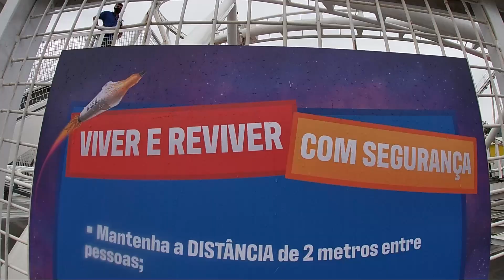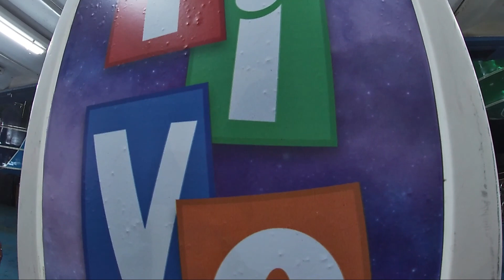Conhecemos o NOVO TIVOLI PARK, na Barra da Tijuca (RJ), e curtimos a ESTREIA da LOOPING STAR!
Em uma passada rápida pelo Rio de Janeiro, fomos conhecer o novo Tivoli Park que retorna a cidade maravilhosa depois de quase 25 anos com mais de 20 atrações para todas as idades, dessa vez, na Barra da Tijuca, em terreno anexo ao ViaParque Shopping.